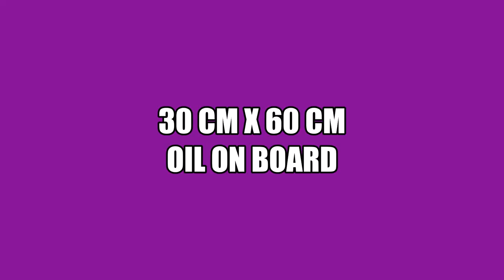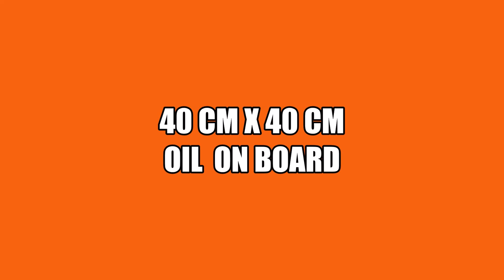Arts Festival Abstracts - P. A. Pienaar 2023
Today, 21 June 2023, I took some time to photograph the 33 diptych sets with care so that those who enjoy "Abstract Expressionism" can have a good look at texture.
I needed good photographs, before I sign the works for my archives. I trust you will enjoy it with me. Be blessed.